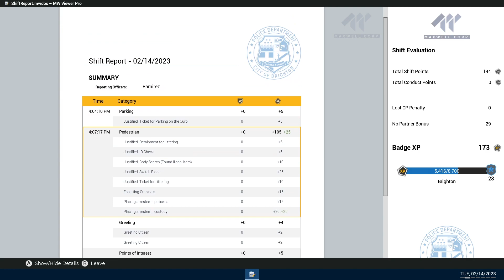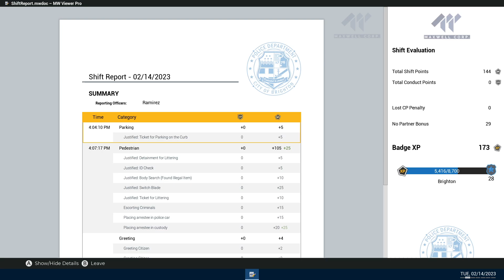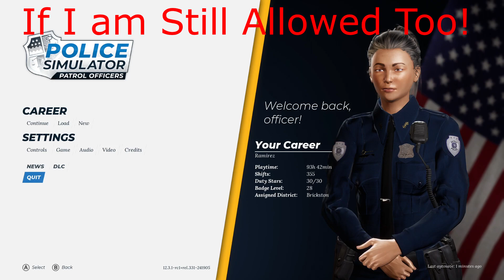IS THIS RiskyClay's LAST VIDEO YOUTUBE? Police Simulator Patrol Officer Ep#198. Will this been Seen?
IS THIS RiskyClay's LAST VIDEO YOUTUBE? Police Simulator Patrol Officer Ep#198. Will this been Seen? Have a Blessed Day RiskySquad 💯❤️!
Facts Opinions of the USA By RiskyClay They already Demonetizing!!!
Into,& End music, Amazing Grace - Cooper Cannell GOD BLESS AMERICA!
Thank you for the great, and Bless sound of Music 😀👍